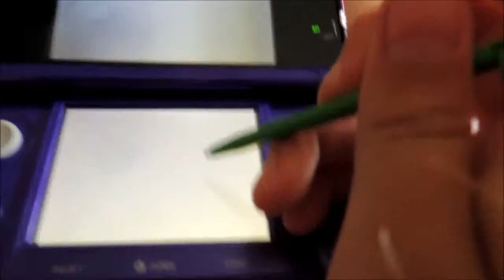A Day in my Tomodachi Life Ep6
Welcome to a day in my Tomodachi Life, starring Camcam and all her friends. Watch as drama unfolds.